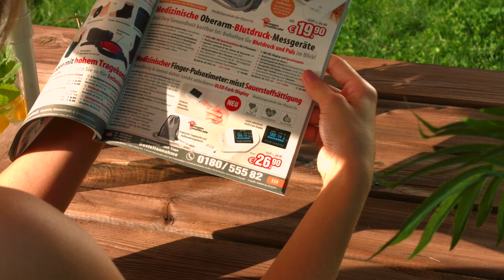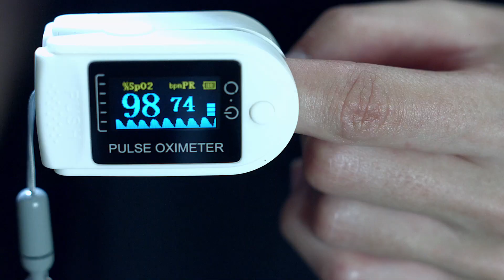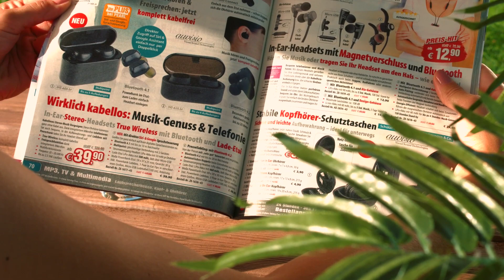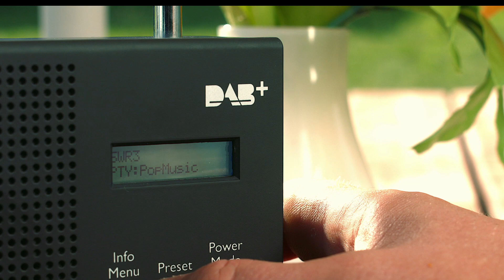Highlights im neuen PEARL-Katalog - Herbst 2017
(00:00:10) VisorTech Schlüsselloses Metall-Vorhängeschloss V2, Bluetooth, Android-App, IPX7
Robust, sicher, schlüsselfrei - öffnen Sie es bequem per Smartphone-App
* Funktioniert ohne Schlüssel
* Bedienung per Smartphone-App für Android
* Morse-Code-Funktion zum Öffnen ohne Handy
* Robustes Gehäuse aus rostfreiem Edelstahl
* Wasserdicht: IP47
* Robustes Vorhängeschloss mit App-Steuerung
* Stabiles Metallgehäuse aus rostfreiem Edelstahl
* Stahlbügel mit 7-mm-Stärke
* Bluetooth 4.0 für kabellose Verbindung zum Smartphone
* Kostenlose App für Android: für Einstellungen und zum Öffnen
* Weder Schlüssel noch Zahlenkombination nötig
* Morse-Code-Funktion: zum Öffnen des Schlosses per Drück-Kombination ohne Handy
* Schnellöffnungs-Funktion: Schloss lässt sich auf Knopfdruck öffnen, wenn das Handy in Reichweite ist (etwa 5 Meter)
* Warnsignal per App bei niedriger Batterieleistung
* Taste mit Status-LED für Verbindungsanzeige und Schließ-Status
* Micro-USB-Anschluss für Notfallstromversorgung: zum Öffnen auch bei leerer Batterie
* Sicher: Batterie lässt sich nur bei geöffnetem Schloss wechseln
* Wasserdichtes Gehäuse: IPX7
* Stromversorgung: 1 Knopfzelle Typ CR2032 (bitte dazu bestellen) für ca. 12 Monate Batterielaufzeit
* Maße Gehäuse (Ø x T): 52 x 25 mm, Bügel (Ø x H): 7 x 39 mm, Gewicht: 206 g
* Schloss inklusive deutscher Anleitung

(00:01:00) newgen medicals Sauerstoff Messgerät (Sauerstoffmesser) - statt 69,90 EUR jetzt 16,99 EUR

(00:01:30) Sichler Luftentfeuchter Box (Raum Luftentfeuchter) - statt 24,90 EUR jetzt 19,99 EUR

(00:02:00) auvisio - statt 129,90 EUR jetzt 39,99 EUR

(00:02:30) VR-Radio Outdoor Radio DAB+: Digitales DAB+/FM-Radio mit Akku, Dual-Wecker, RDS, LCD-Display, Timer (Outdoor Radio DAB+ Akku)
Klarer Empfang in Haus & Garten: überall das Beste von DAB+ & FM hören
* Ideal für Zuhause und unterwegs
* Akku für bis zu 5 Stunden Musik-Genuss
* Große Sendervielfalt dank DAB+ und FM
* Wecker mit 2 Alarmen
* Integrierter Kopfhöreranschluss
* Radiowecker DOR-210 mit großer Sendervielfalt
* Einfache Sendersuche: manuell oder per Auto-Scan
* Frequenzbereiche UKW: 87,5 - 108 MHz, DAB: 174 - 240 MHz
* 20 Speicherplätze für Sender: je 10 analoge und digitale Sender
* Ausgangsleistung: 1 Watt RMS
* Beleuchtetes LCD-Display mit 3,7 cm Diagonale
* RDS (Radio Data System): zeigt Interpret, Titel, Nachrichten u.v.m.
* Digital-Uhr mit automatischer und manueller Zeit- und Datumseinstellung
* Radiowecker: 2 verschiedene Weckzeiten einstellbar, weckt per Melodie oder Radio
* Schlummer-Funktion: erneuter Weckton nach wenigen Minuten
* Timer-Funktion: schaltet Radio automatisch aus, 120/90/60/45/30/15/5 Minuten wählbar
* Kopfhörer-Anschluss: 3,5-mm-Klinken-Buchse
* Teleskop-Antenne mit Kipp-Gelenk
* Ein/Aus-Schalter
* Status-LED für Ladekontrolle
* Stromversorgung: integrierter Li-Ion-Akku mit 600 mAh, bis zu 5 Stunden Laufzeit, lädt über Micro-USB (Netzteil bitte dazu bestellen)
* Maße: 136 x 120 x 41 mm, Länge Antenne: bis zu 57 cm, Gewicht: 270 g
* Radio inklusive Micro-USB-Kabel und deutscher Anleitung - Außerdem relevant oder passend zu: Terrassen, tragbares, Kalender, Batterie, Kleines, Mobiler, Camping, Garten, Koffer, Tuner